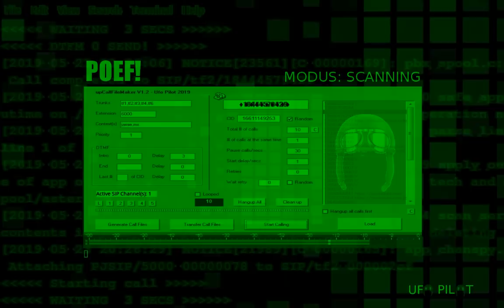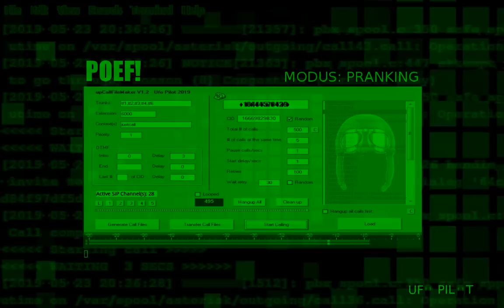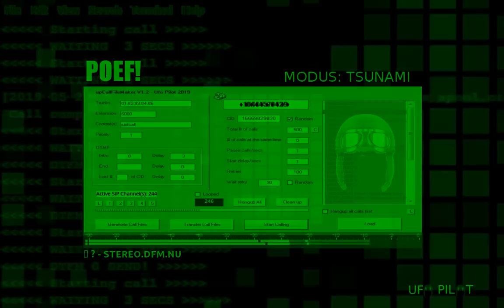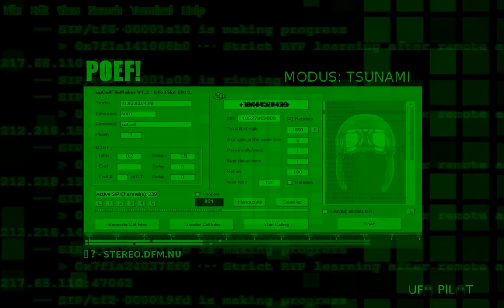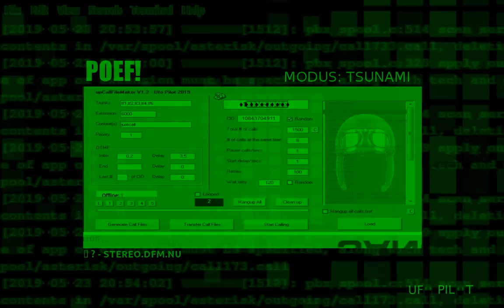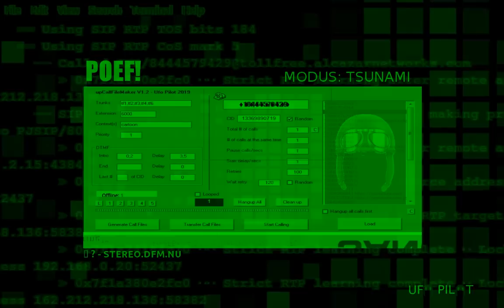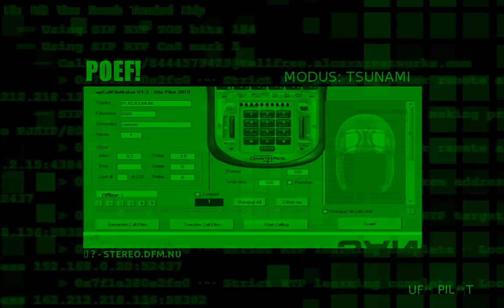POOF! SSA SCAM Pranking and Finally Blow Up Number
BLOW UP AT [31:30] RAW CUT. WYSIWYG.